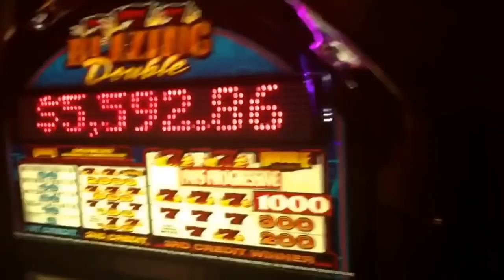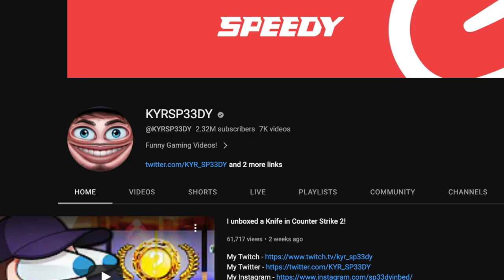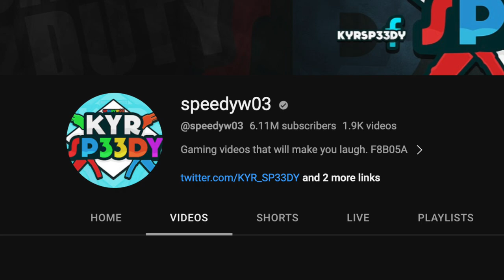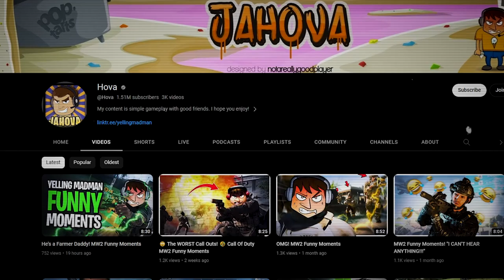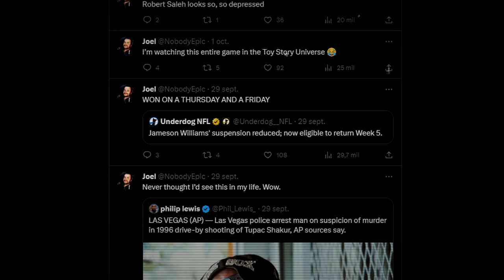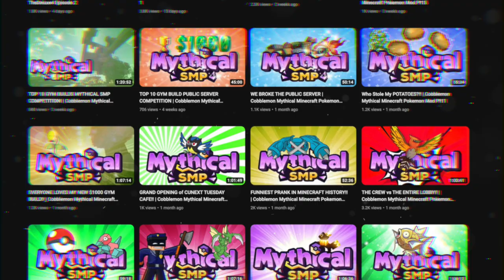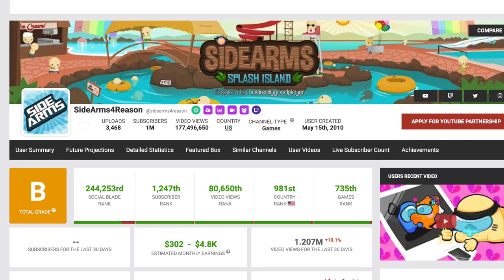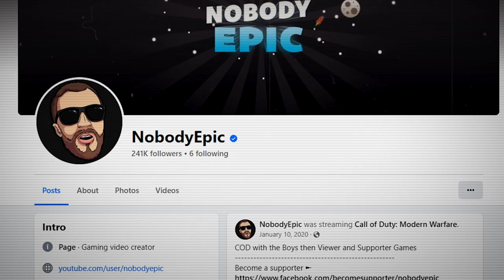What Happened To The KYR Speedy Crew?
In this video, we delve deep into the mysterious disappearance and transformation of the legendary KYR Speedy Crew. Join us on a journey as we uncover the truth behind what happened to this iconic gaming squad. From their early days of YouTube fame to their recent activities, we'll explore the twists and turns of their journey, including individual paths and collaborative endeavors. If you've ever wondered where your favorite KYR Speedy Crew members are today and what they've been up to, this video has all the answers you've been seeking. Don't miss out on this fascinating exploration of the KYR Speedy Crew's history and their current whereabouts.